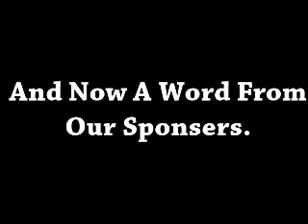FILTHY FRANKS IN THIS VIDEO (NO CLICKBAIT)| The Escapists #8 | Funny moments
Guys tank you 4 103 subscribers it was so worth these 3 years of doing you tube to reach this mark
and once more time thank you for getting me where i am now!

D4 GAMERS

 Songs: No winners and im coming back. very Emotional music please credit the makers of these songs.
Please Ignore or flag spam, negative, or hateful comments. i'm just trying to have a good time playing games and to entertain u.